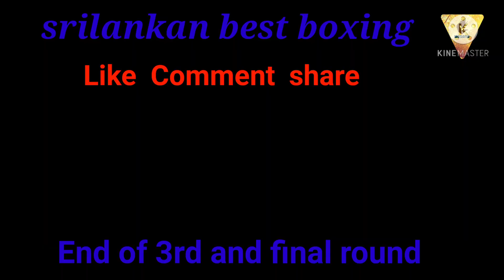New boxing fight . srilankan 🇱🇰 cliford cup boxing chmpionship 2019 Light weight (60kg) fight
2019 cliford cup boxing chmpionship srilankan
Light weight fight  Bandara Army  vs  Adikari Navy

sri lankan cliford cup boxing chmpionship 2014
 52kg figth UJN Rajapaksha vs MASS boxer
60kg fight RMJ Sameera vs Rathnayaka SLAF
Best knockouts of boxing srilankan cliford cup. (Mahanama college kandy priyankara Roshan kumara )
DLPR kumara SLNAVY vs AGS suranga SLAF
2014 Sugatadasa stadium
Best boxing fight of 2013 cliford cup in srilanka
64kg
NH Tilakarathna(NAVY ) vs Padmasiri (ARMY )

 1000 subscraib ok my friends
Thanks for my oll friend
 mema video ekehi aitiya mul VUC
srilankan 🇱🇰 boxing womenaiti karu satui.
meya uputa ganna lada video ekki..
matakayan aluth kirimaki..
2016 sauth asian games 49kg bronze medal
srilankan 49kg light waigth chmpion srilankan in kandy
srilankan 60kg  Light weight  chmpion
2021 srilankan Army boxer vimukthi...

srilankan 2021 1st selection turnement
52kg Fly wight
Madushan SLAF vs Eranda selection turnement
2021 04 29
semi final
srilankan boxing 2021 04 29
1st selection turnement
semi final 60kg Light weight
Adikari vs weerakkodi

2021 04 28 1st selection turnement
quarter final udaya kmata (SLA) vs Madusha (SLAF )
Colombo
2014 srilankan cliford cup boxing chmpionship
49kg
 Suranga gamage vs Amila nuwan
69kg
Kumarasingha vs Heelbathdeniya
69kg
RMK bandara vs Maduranga
with
National cauch
RS Kumarapperuma...
cauch
JMSS Bandara
2014 cliford cup boxing
srilankan ..
69kg
kumarasingha vs Heelbathdeniya.

wish you happy new year my friend
2016 cliford cup .
52kg.
Udaya kumara vs Ruwan sanjeewa
Referis Nelka shiromala..
2017 cliford cup boxing turnement
52 kg fight
Sanjeewa vs Manaram
ABA boxing chmpionship  2016
 (52kg) fly wight
VDR Sanjeewa vs AF bandara
sri lankan women boxing
2009 national chmpionship
KK Jayasundara vs Asanka rajapaksha
60kg
2009 sugatadasa stadium in colombo
senarathna..
piyanage..
hettiAracchi
nilmini...
herath suarshi..
kosala...
frenando ..
sumudu...
chandrika

srilankan best boxing  player  super havy weight.
chmpion super hevy waight
 DPMH Darmasiri from matara.
 National cauch mr...RS Kumarupperuma from colombo .
Is it difficult to go to the goal, how to win the game?
දිනන්නෙ කොහොමද ...
ක්‍රීඩාව දිනන්නේ කොහොමද ..
ජීවිතය දිනන්නෙ කොහොමද ..

විශේෂ ස්තුතීය..
sir...ඩයන් ගෝමස්
sir... හේමන්ත වීරසිංහ
sir... චමිල කොඩිකාර...

Best boxing srilankan ..
Boxer KAP kadane arachchi vs R Balasooriya ..
in sugatadasa stadium colombo
G Ajith newil frenando ..from Agbopura kantale
Trinkomalee..
best boxer in srilankan 🇱🇰
8× year chmpion in 81kg
gold 41 win in boxing
ASBC  Asian boxing chmpionship 2015 BNS samputh vs Manoj sing from india. srilankan boxing national chmpionship 2011 jayakodi vs frenando srilankan layton boxing meet 2012 sugatadasa stadium colombo. ❤❤❤❤ good boxing fight good boxer good techniques from biginners . This blow is important to cripple the opponent and is a win-win Beginner boxing, Boxing workout, Punching bag, Punching Pad Drill, Heavy Bag, Heavy Bag Drills, Heavy Bag Combos, Jab, Hook, Cross, Heavy Bag Workout, Workout Boxing, Fighter, Boxer workout, beginner boxing, beginner boxing tips, beginner boxing workout how to box, brian casad, man sports boxing for beginners, best boxing workout, boxing training, bag workout, boxing bag how to become a boxer,how to start training for boxing,beginners guide to boxing, getting started in boxing, how to start boxing, how to become a fighter, how to become a professional boxer, how to become a professional fighter, how to get into boxing shape, boxing workout,boxing training for beginners, how to start training for mma, how to become a better boxer, Boxing Training, Boxing (Sport) new to boxing, wasana boxing, Srilankan boxing, srilankan navy boxing , srilankan army boxing , air forse boxing , layton cup srilanka boxing , cliford cup srilankan boxing , national boxing chmpionship srilankan,